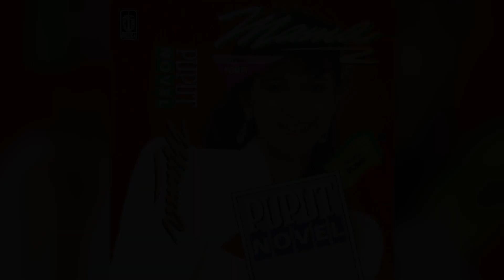Puput Novel - Aku Tetap Milikmu (Official Karaoke Video) | No Vocal - Male Version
Karaoke video by Puput Novel performing "Aku Tetap Milikmu"
Cipt. Pompi